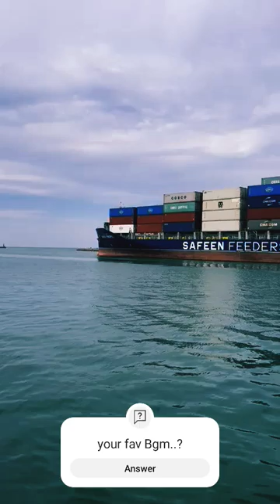Ajman United Arab Emirates